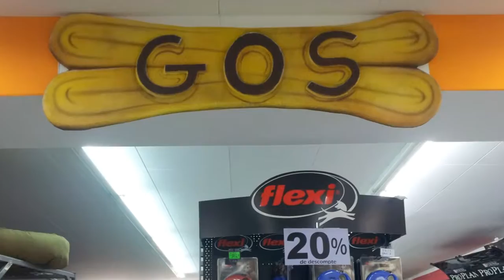Arts agusti garcia ( obra temática aerográfica con relieves ) CAN GOS